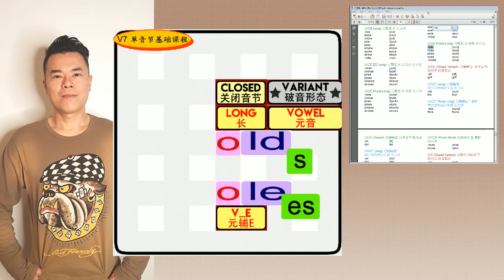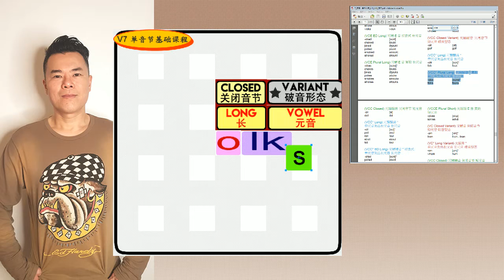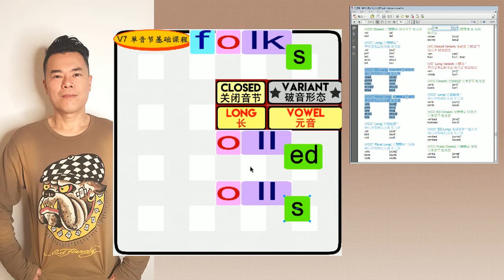丁宗同美語V7(543回) : -olks, -olled, -olls 韻音組合 (自然發音、國際音標、音素)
🔠 丁宗同美語V7(543回) :  -olks, -olled, -olls 韻音組合 🔠
微信: davidting88

(VCC* Plural Long) 元辅辅音* 复数
单元音发出长元音 长元音
-olks [oʊks]*
folks foʊks
(VCC* ED Long) 元辅辅音* 过去式
-olled [oʊld]*
polled poʊld
rolled roʊld
strolled stroʊld
tolled toʊld
-olls [oʊlz]*
polls poʊlz
rolls roʊlz
strolls stroʊlz
tolls toʊlz

1. 韻音排列 (Rhyme Order)
2. 字母排列 (Alphabet Order)

本書提供自然發音規則查詢
一共 228條規則 (含Sight Words 特例發音規則)
本書提供音素 (首音、核音、韻音) 組合
一共 228個音素分布在強音節以及弱音節
本書提供單字個別發音解釋
一共 22000 (IELTS) 單字

全新創意的發音規則搜尋，以韻音為概念，幫助你增強單字記憶!

成就:
Phonemes | Rhymes |